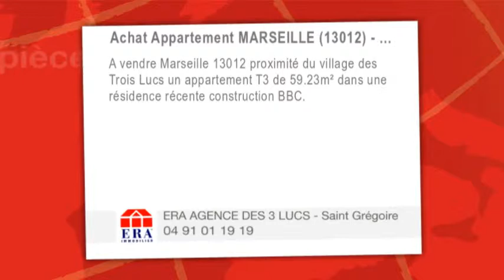A vendre - Appartement - MARSEILLE (13012) - 3 pièces - 59m²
A vendre Marseille 13012 proximité du village des Trois Lucs un appartement T3 de 59.23m² dans une résidence récente construction BBC.
Il se compose d'une cuisine équipée aménagée ouverte sur le séjour, de deux chambres, d'une salle de bain aménagée, d'un toilette indépendant avec une arrivée d'eau supplémentaire, un balcon donnant sur le jardin intérieur.
Il dispose de deux places privative une en sous-sol et l'autre sur le parking de la résidence.
Le tout proche des transports en commun et des commerces.